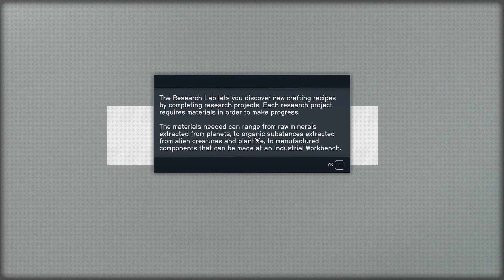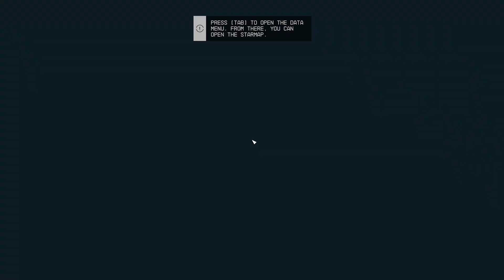An Evening Espresso with Alex: Starfield, Episode 1 - Pilot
In this Starfield pilot episode, Alex creates his character and starts through the opening sequence and tutorial of the new game from Bethesda. Join me as we move through this new galaxy!

The Grotto Show is thrilled to make our YouTube debut. Follow us and never miss a show! We will have new videos every morning, and The Grotto Show is live every night on Twitch. We look forward to meeting you there.